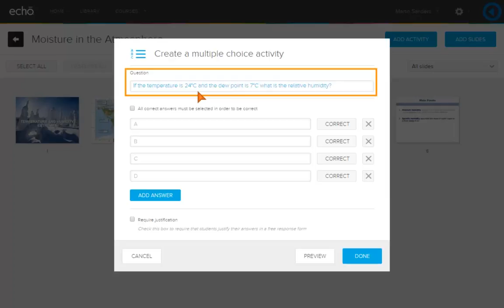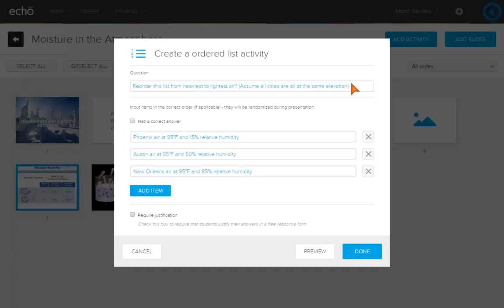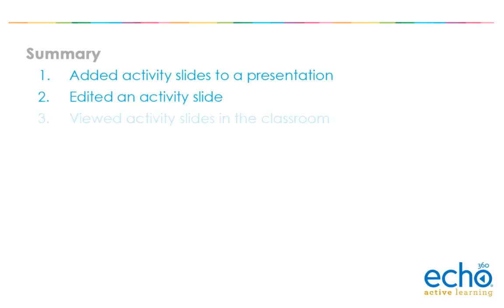Adding Activity Slides to Echo360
This video demonstration shows instructors how to add activity slides to a presentation, including editing and viewing an activity slide.